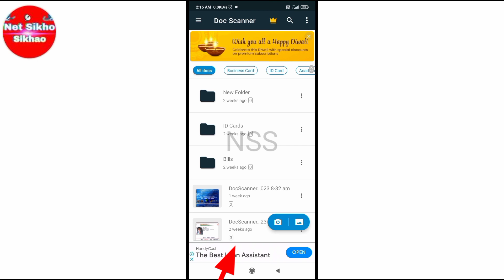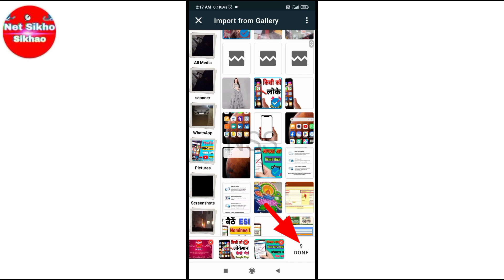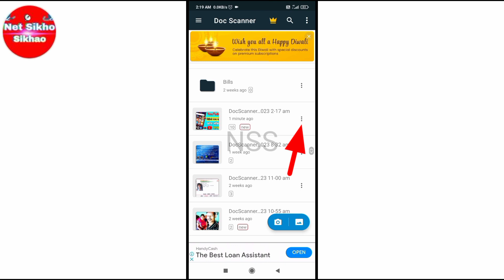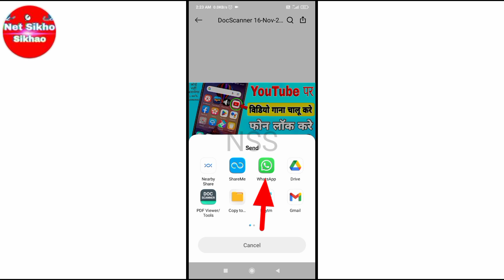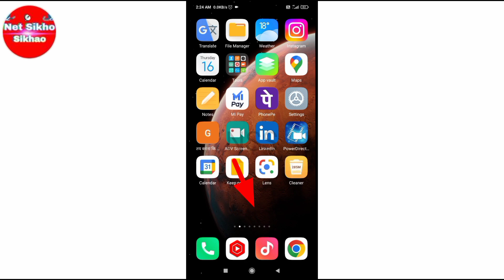live 🔴 मोबाइल से फोटो का PDF बनाये/ photo ko pdf me kaise dale/ photo ka pdf kaise banaye/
mobile se pdf file me photo kaise dalte hai is video me bataya gaya hai video ko dekh kar aap bhi pdf file me photo ko daal sakte hai

pdf me photo kaise dale
pdf me dale
pdf me photo kaise dalte hai
pdf me photo dalne ka tarika
pdf file kaise banaye
pdf file me photo kaise dale
pdf file banane ka sahi tarika
photo ko pdf me kaise dalte hai